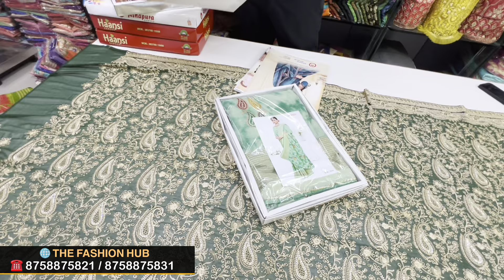40₹ 50₹ 60₹ में साड़ी l आख़िर सच क्या है l Saree wholesale market surat l Saree wholesaler at surat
40₹ 50₹ 60₹ में साड़ी l आख़िर सच क्या है l Saree wholesale market surat l Saree wholesaler at surat

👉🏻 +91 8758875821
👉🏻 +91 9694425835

COMPANY : THE FASHION HUB

➡️ Address :

 Shop No. 3002,3,8 Krishna Textile Market, Newr J.J AC Market, Ring Road Surat - 395002

saree manufacturer
saree wholesale
saree wholesalers
sarees online
saree design
latest saree
cotton saree
cotton sarees wholesale market in ahmedabad

wholesale market in saree
saree surat wholesale
saree at low price wholesale
saree wholesale manufacturers

saree manufacturer
saree wholesaler
parnika house saree
parnika saree factoy
parnika saree